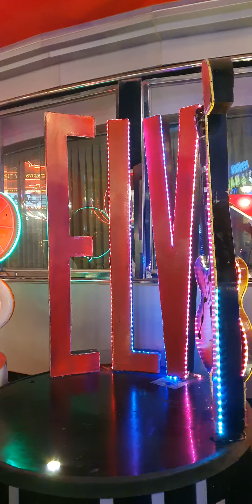belum puas main,udah mau tutup